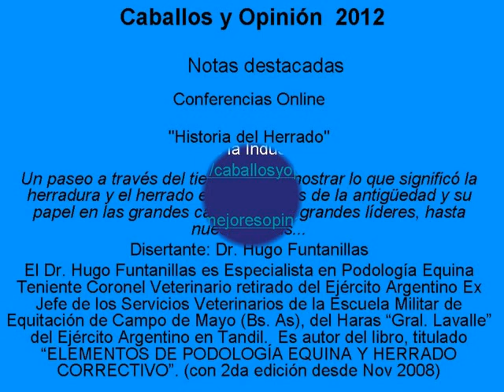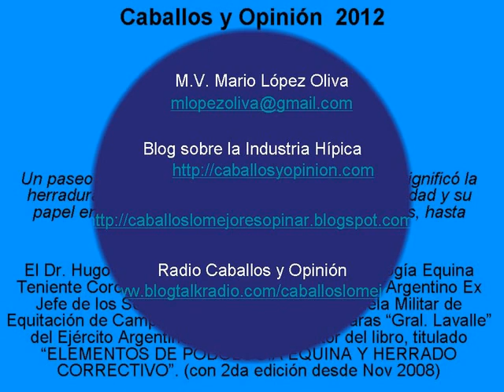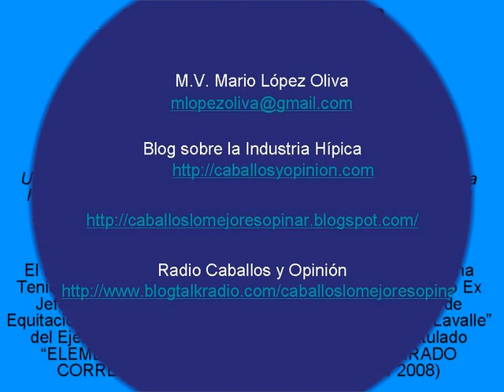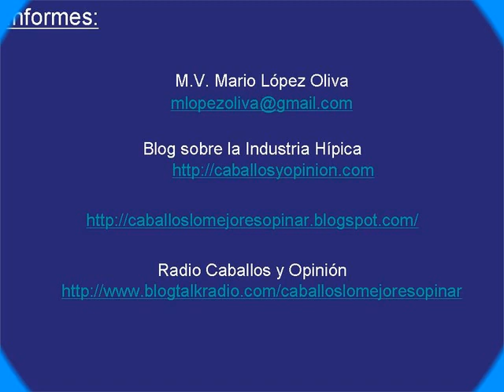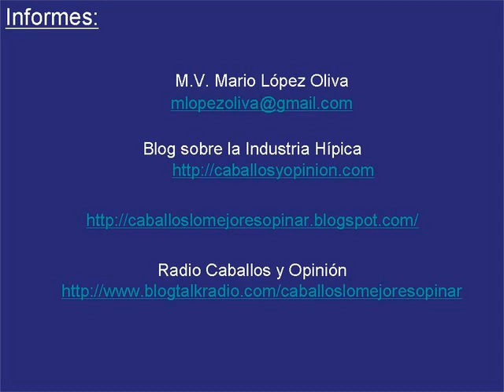Historia del Herrado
Un paseo a través del tiempo, para mostrar lo que significó la herradura y el herrado en los pueblos de la antigüedad y su papel en las grandes campañas de grandes líderes, hasta nuestros días...
Disertante: Dr. Hugo Funtanillas
El Dr. Hugo Funtanillas es Especialista en Podología Equina Teniente Coronel Veterinario retirado del Ejército Argentino Ex Jefe de los Servicios Veterinarios de la Escuela Militar de Equitación de Campo de Mayo (Bs. As), del Haras "Gral. Lavalle" del Ejército Argentino en Tandil.  Es autor del libro, titulado "ELEMENTOS DE PODOLOGÍA EQUINA Y HERRADO CORRECTIVO". (con 2da edición desde Nov 2008)